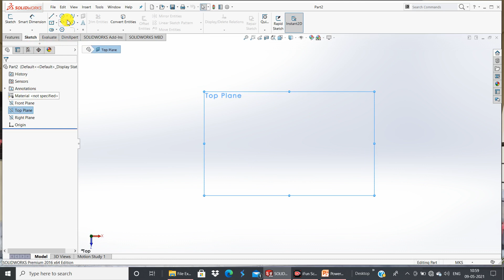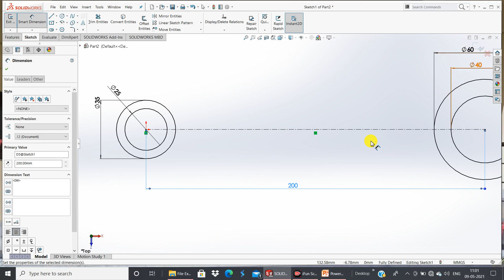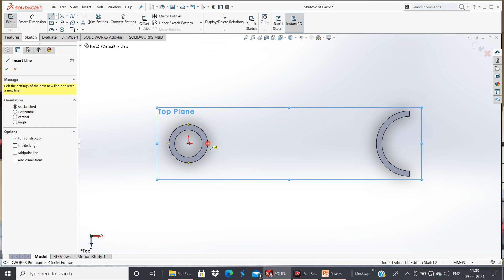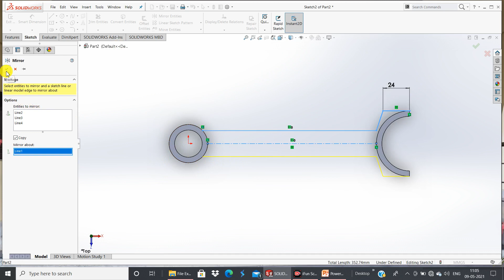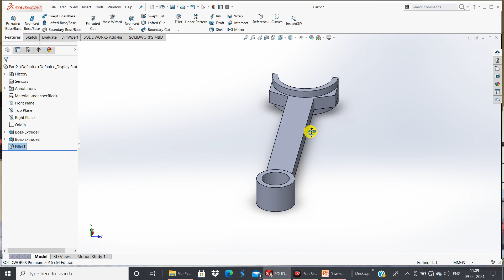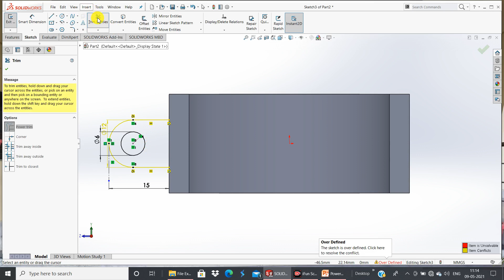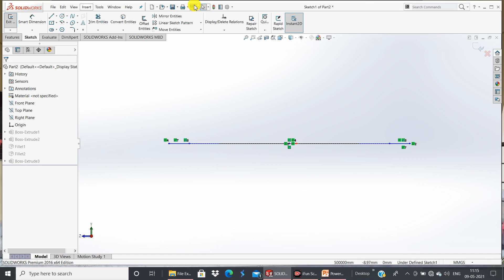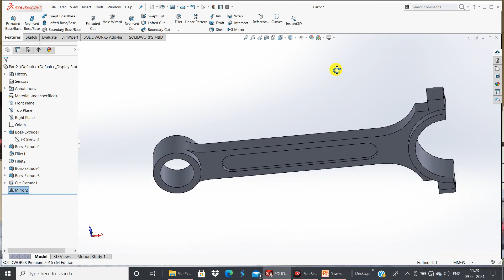How to creat connecting rod in solidworks